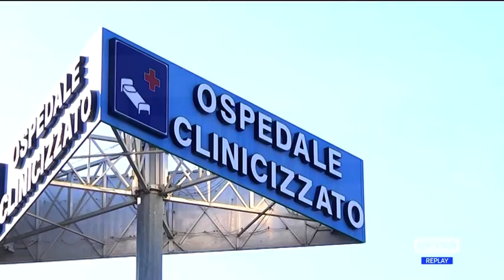Chieti - Geriatria, divampa la polemica